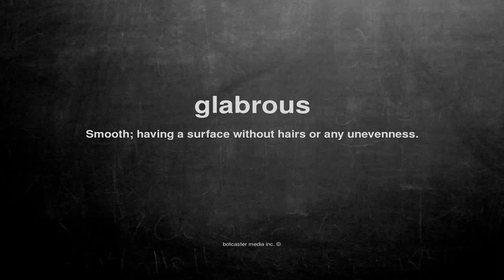What does glabrous mean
What does glabrous mean in English?